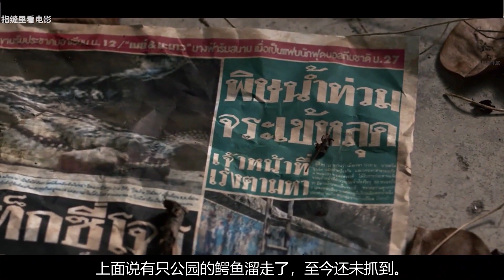鱷魚蛋你吃過嗎？小伙偷了鱷魚媽媽的蛋，鱷魚很生氣，後果很嚴重。小伙卻只能赤手空拳和它搏鬥！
泰國驚悚電影《鱷口逃生》。這是一部成本低到令人髮指的電影，但是拍的驚險刺激全程無尿點。